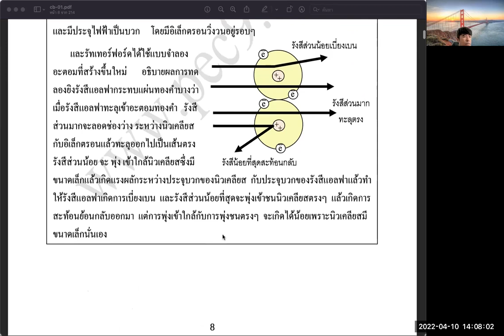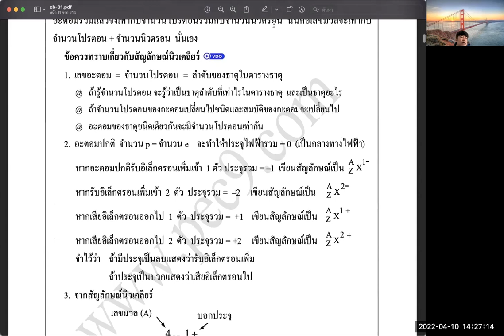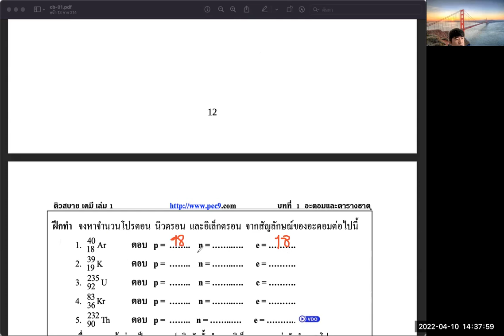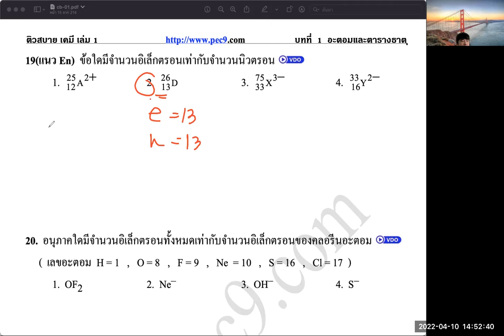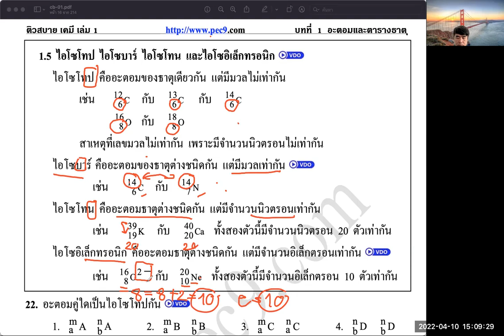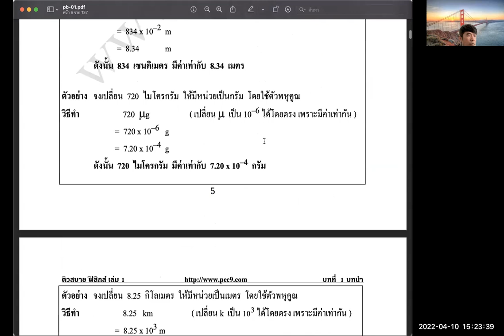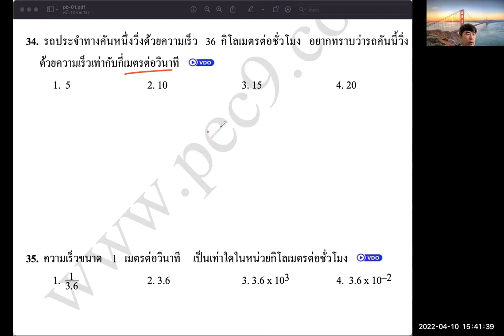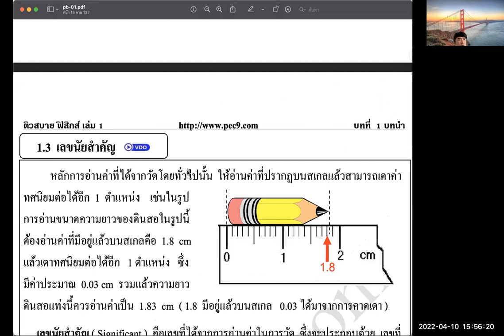เรียนเสริมเคมีฟิสิกส์ ม.4 10/4/65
10/4/65 เซต/อะตอม
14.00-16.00